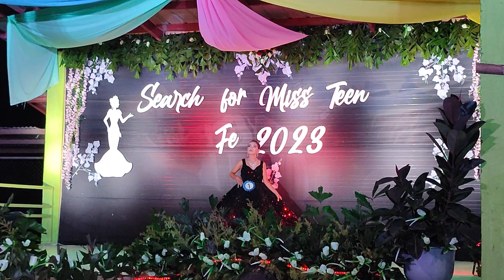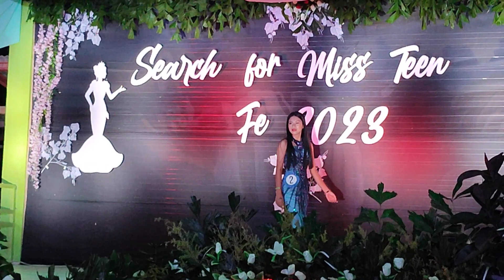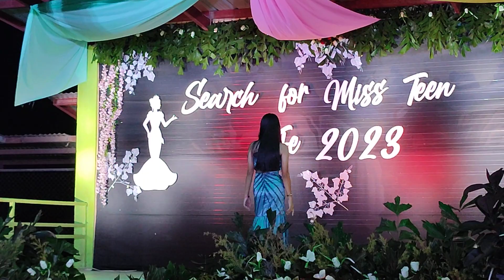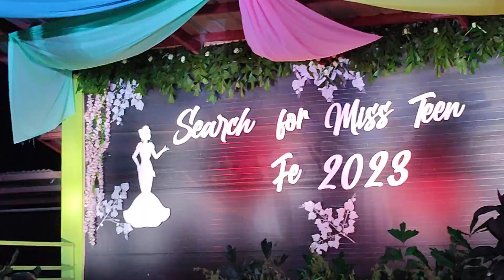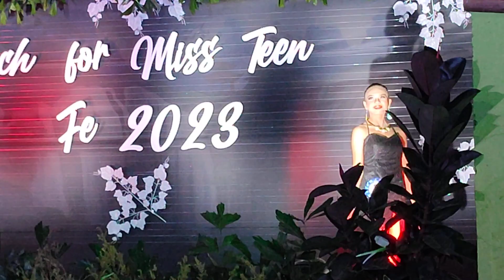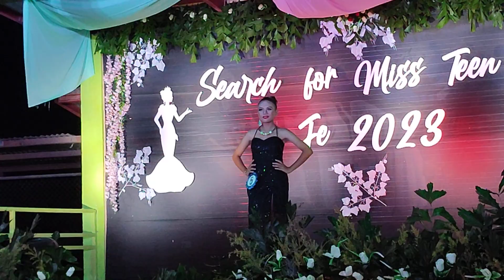JAMINDAN CAPIZ | BRGY FE SEARCH FOR MISS TEEN 2023